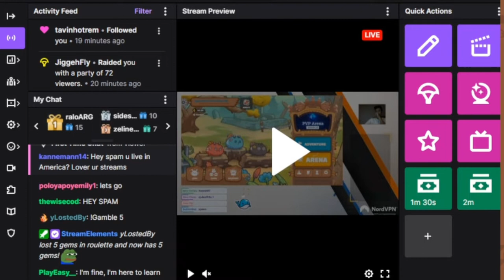AXIE INFINITY META TERMINATOR BUG DUSK IS IT GOOD TEAM?